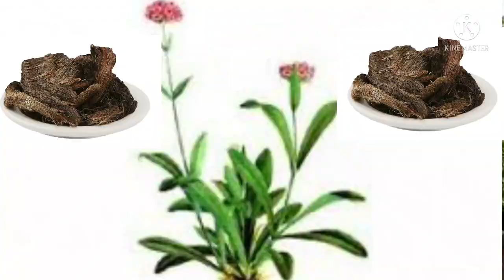జటా మాంసీ - హెయిర్ ఆయిల్ (Jatamamsi -hair oil )